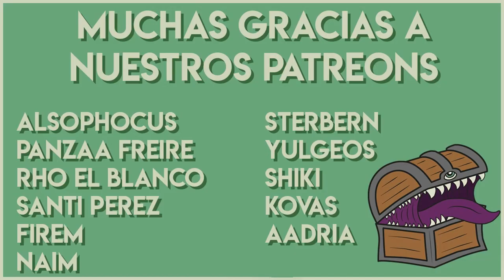🧛Vampire: The Masquerade🎭 Generación y Humanidad - V5 Vampiro WoD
A veces ser un vampiro viejo no está tan bueno, en este video te explicamos por qué los vampiros podrían usar pañales, pero nada de filosofía sobre la inmortalidad. Tampoco para tanto.
Hay que entender bien como funciona la inmortalidad para vivir tanto tiempo, la generación de los vampiros les da mucho poder pero es todo a cambio de su humanidad.

Nueva intro musical por Max Kruspe!